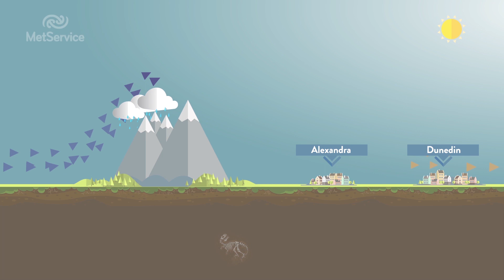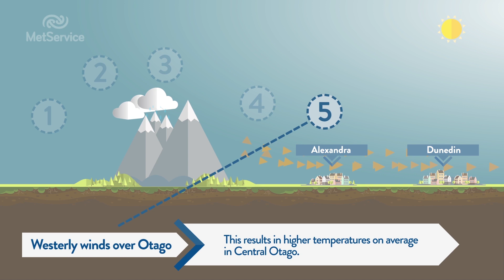How the Foehn effect works in New Zealand's South Island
A short infographic showing how the Foehn effect works in New Zealand's South Island.